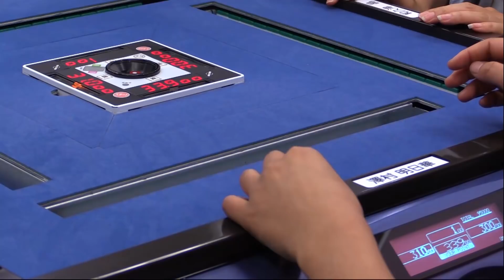【麻雀】第10期女流桜花Aリーグ第１節B卓２回戦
清水香織vs和久津晶vs小宮山一美vs澤村明日華
実況：小車祥
解説：滝沢和典
ルール：日本プロ麻雀連盟公式ルール